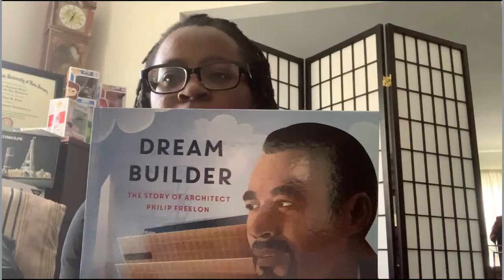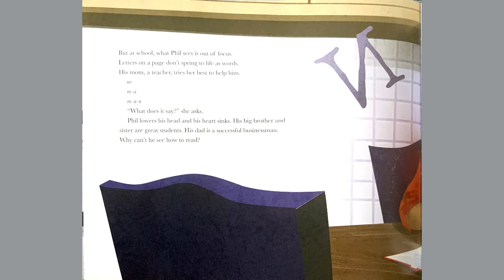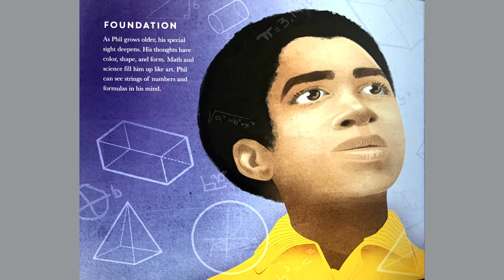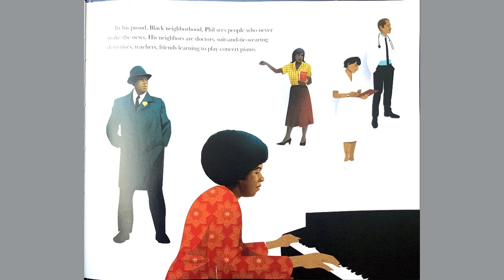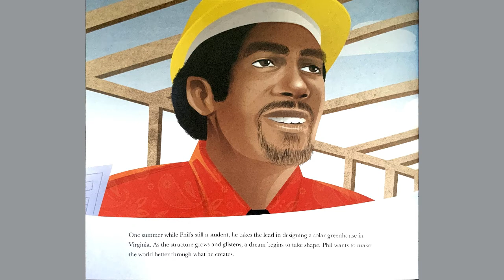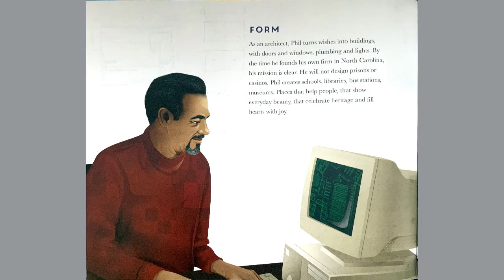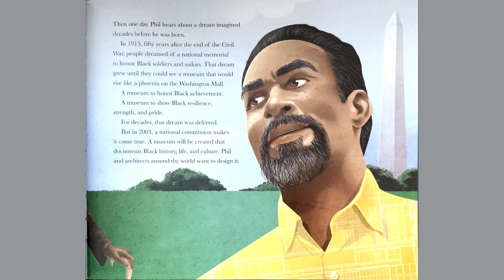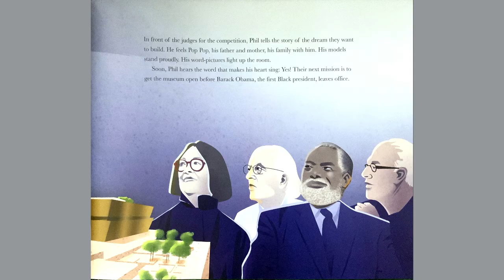AIA NJ Architects' Storytime: LoriAnne Jones, AIA, Reads Dream Builder: The Story of Philip Freelon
AIA NJ Architects' Storytime: LoriAnne Jones, AIA, Reads Dream Builder: The Story of Architect Philip Freelon By Kelly Starling Lyons and illustrated by Laura Freeman.

Dream Builder: The Story of Architect Philip Freelon celebrates a contemporary black STEAM role model, a man whose quiet work enabled the creation of an iconic building reflecting America's past and future. With a stirring text by Kelly Starling Lyons, vibrant pictures by Laura Freeman, and an afterword from Philip Freelon himself, it is sure to inspire the next generation of dreamers and builders.